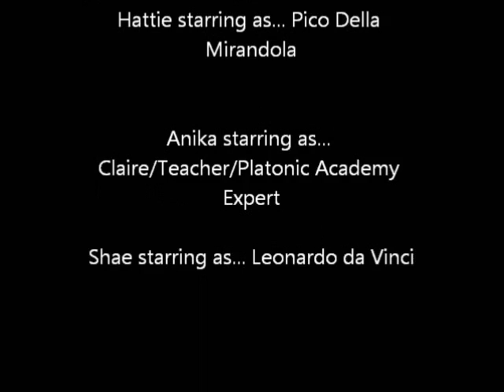Renaissance Video GOOD EDITION ©